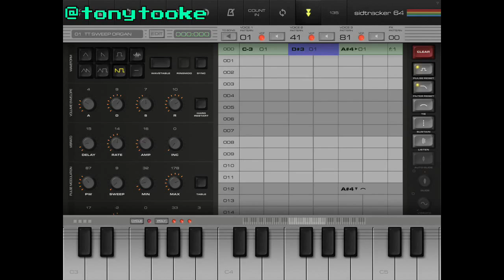Sidtracker64 Binary Sculpture - Sid in Dreamland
Original composition using Sidtracker64 for iPad. Music by Tony Tooke.